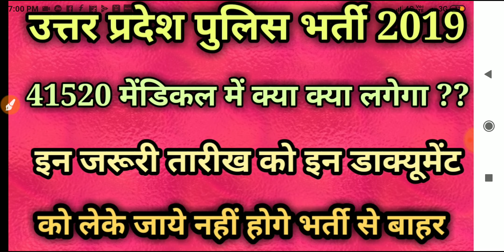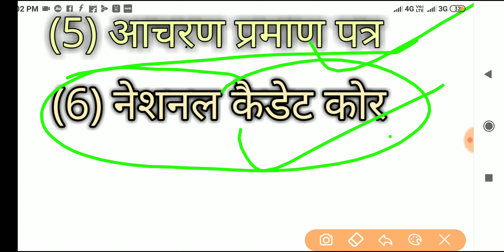UP police medical date | UPP 2019 result | UPP cutoff | UP police constable result